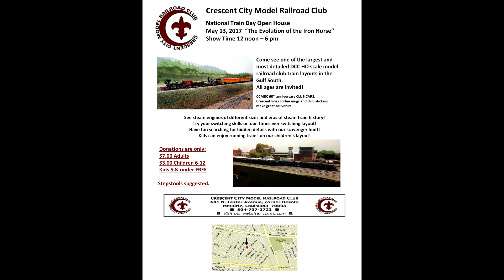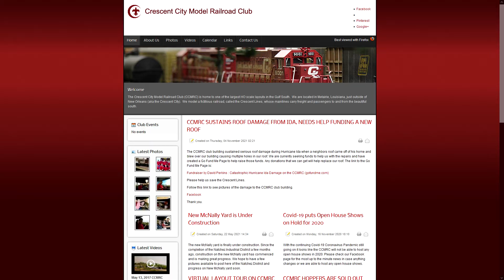CCMRC Roof Fundraiser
Thank you to CCMRC member Jay Whitehurst for putting together this video for our fundraising efforts.